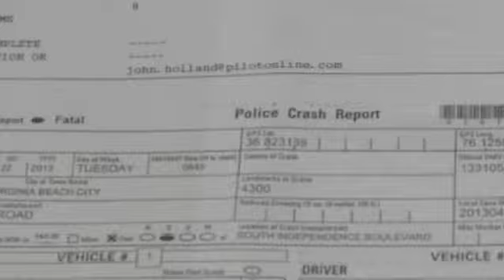Bus driver won't be charged following fatal crash WVEC com Norfolk Hampton Roads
VIRGINIA BEACH—Over a month after Christian Montes, 27, died after getting run over by a school bus, the Virginia Beach Commonwealth's Attorney office announced it would not be filing any charges against the bus driver.